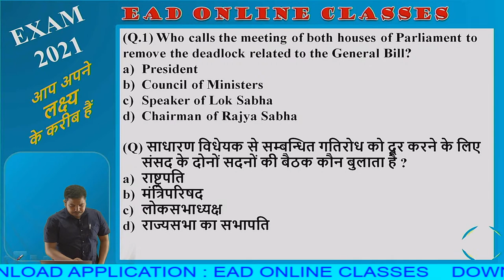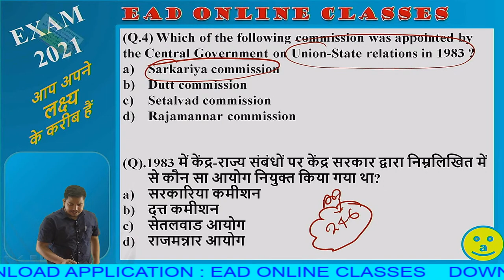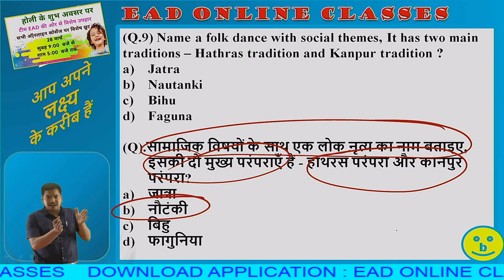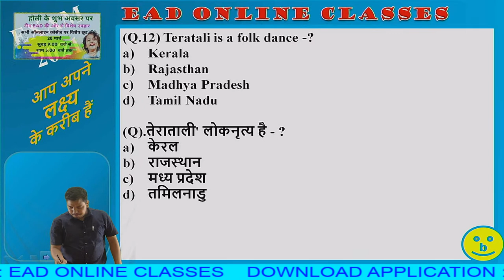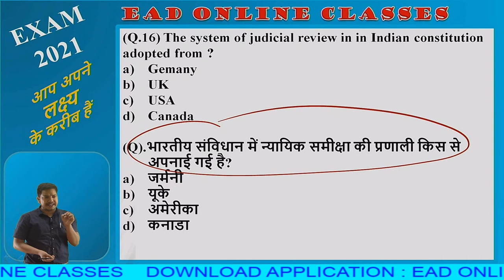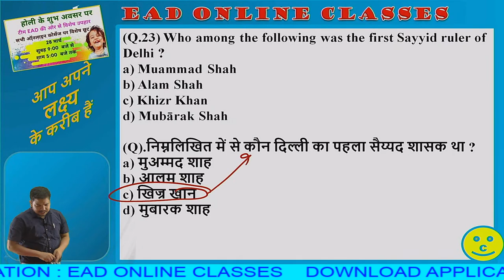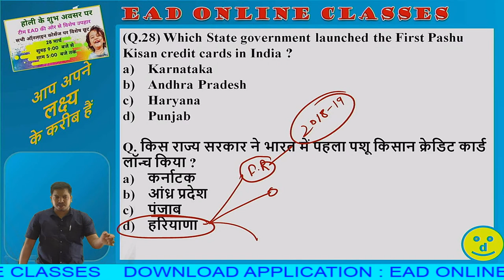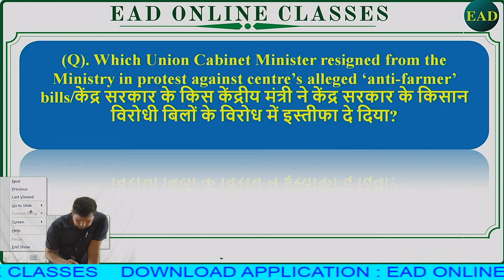Gk||GS-2020 MCQs BASED ON GENRAL STUDY | EXAM 2021 | BY UMESH SIR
Helpline number:-
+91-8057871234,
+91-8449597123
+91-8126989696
[9am to 5pm]
"LIFE CHANGING TEST SERIES"
▶Our Non-Technical / Government Job Preparation Channel:-.
🔰 EAD MOTIVATIONAL"
ssc cgl previous years gk questions
GK questions
Gk in hindi for ssc
ssc GK in hindi
ssc cgl
Expected GK Questions2021
expected gk questions 22021
Umesh sir
gs by umesh sir
previous year gs questions by umesh sir
best 500 gk questions
umesh sir study iq